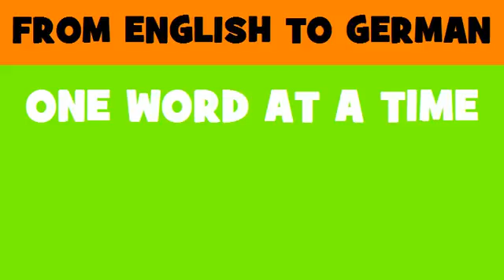DEUTSCH ENGLISCH = Feuerversicherungen